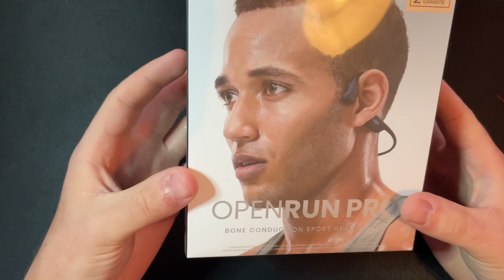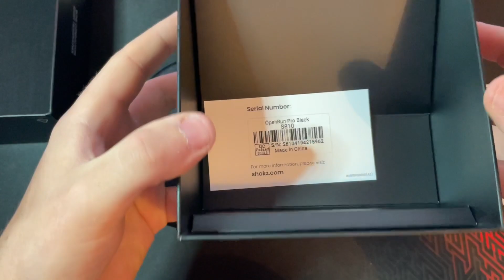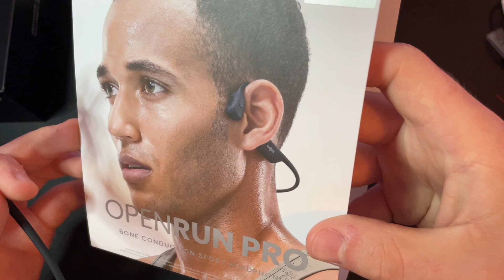Déballage oreillettes de sport SHOKZ OPENRUN PRO / Unboxing SHOKZ OPENRUN PRO sport headset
Vidéo déballage des oreillettes à conduction osseuse de la marque Shokz.